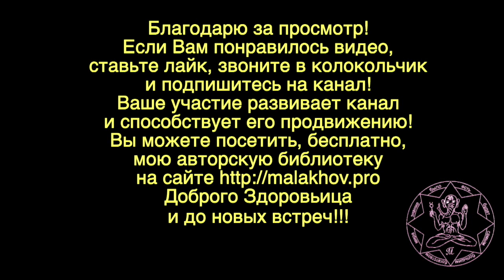28 июля. ЛУННЫЙ КАЛЕНДАРЬ, НАРОДНЫЕ ПРИМЕТЫ, ПРОГНОЗ ПОГОДЫ.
28 июля. ЛУННЫЙ КАЛЕНДАРЬ, НАРОДНЫЕ ПРИМЕТЫ, ПРОГНОЗ ПОГОДЫ.